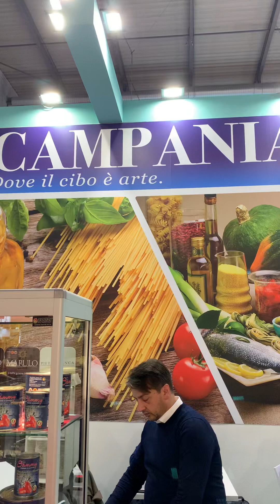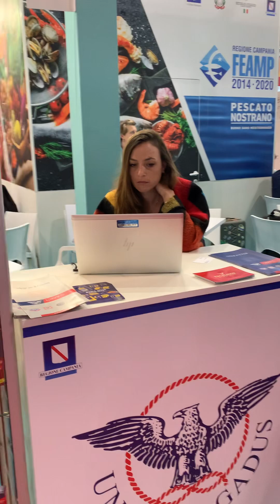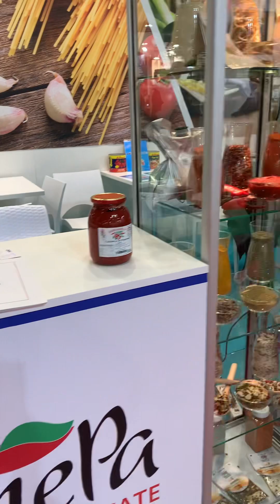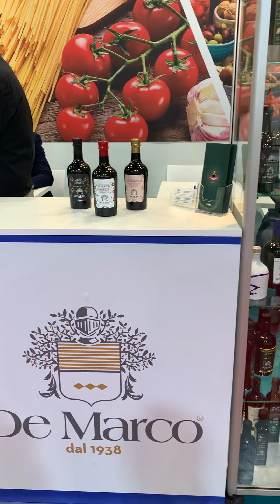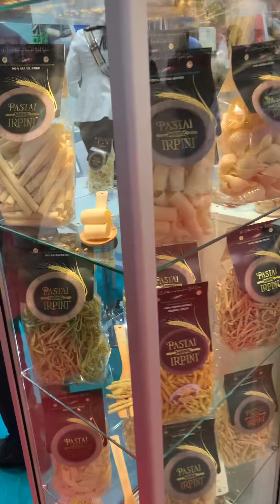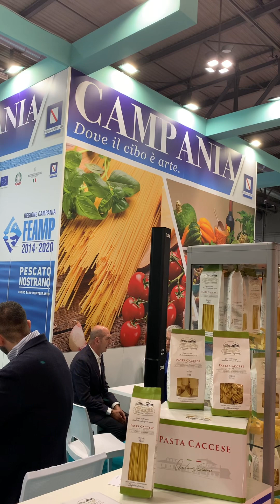A Tuttofood di Milano la Regione Campania presenta le sue eccellenze enogastronomiche